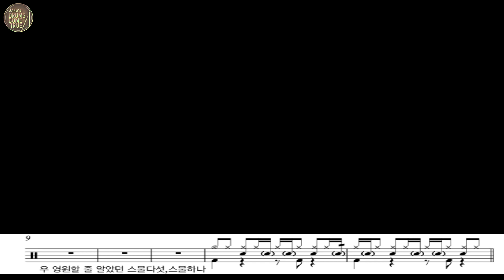2521 스물다섯 스물하나 드럼악보 자우림 _ 구독자요청곡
이어폰, 해드폰으로 감상하시길 권장합니다.

Thank you so much for supporting my channel. Using headphones is recommended.

Drum Set:

Gretsch New Renown Maple Drum Set Bass 22"/ Toms 10”,12”,16”

Snare: Sonor SQ2 American Walnut 14x5.5”(snareweightM80)

Cymbals:
Zildjian K Dark Crash 16”,17”,18”
MEINL Thomas Lang Filter China 14”
Zildjian K Dark H/H 14”
Zildjian K Dark Ride 20”
Zildijian A New Beat 13"
Sabian AA Light Hats 15"
Istanbul Ride 20"

Sticks: Vic Firth

Pedal: Gretsch/DW 5000

Equipments:

Cam
-Goprohero7
-iphone11pro
-Sony a7c
Rec.Mic : AKG Drumset Session1, Shure Beta 52
Inear: SHURE SE215

Source of In&Outro Movie: Melchi(멸치앱)